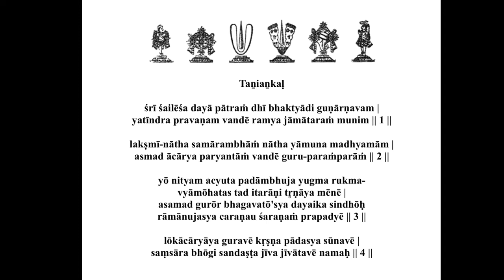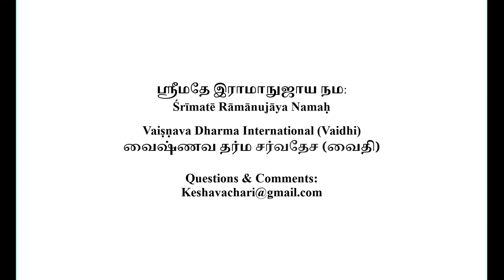Mumuksupadi Part 31 2021 1 2 (English)